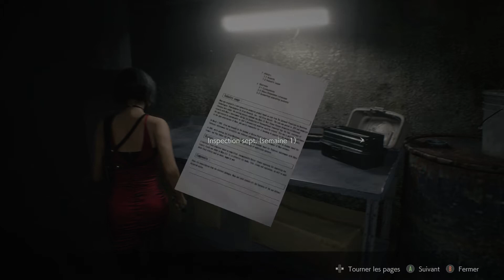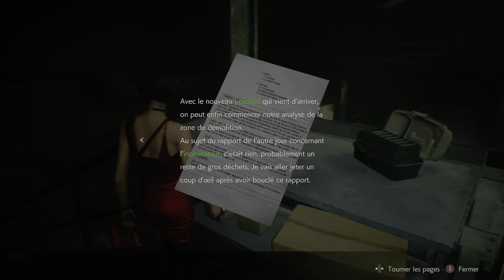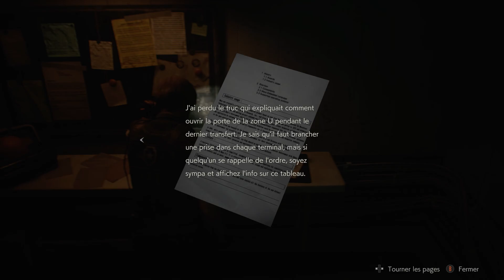Resident Evil 2: Remake - [Leon] - [ Let's Play ] - # 15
sur PC
Resident Evil 2: Remastered - [Leon] -  [ Let's Play ] - Part 14: